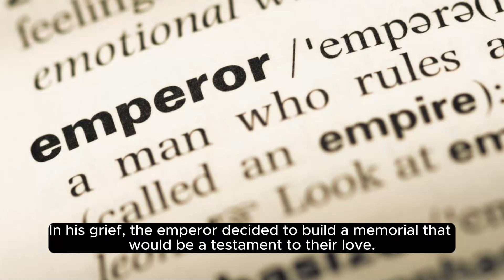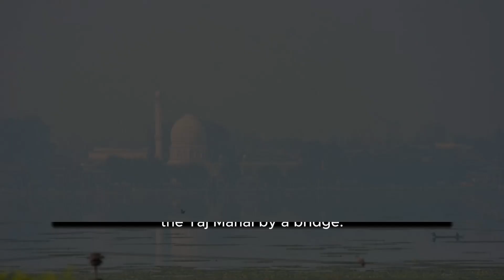"Behind the Beauty: The Intriguing Story of the Taj Mahal"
Certainly! Here's a YouTube video description for "Behind the Beauty: The Intriguing Story of the Taj Mahal":

🕌 **Discover the Untold Tale: "Behind the Beauty - The Intriguing Story of the Taj Mahal"** 🕌

Join us on an extraordinary expedition into the heart of India's most cherished symbol, the Taj Mahal. In this video, we unravel the layers of history, love, and architectural brilliance that have made the Taj Mahal a timeless marvel.

🌹 **A Love Story for the Ages:** Step into the romantic world of Emperor Shah Jahan and Mumtaz Mahal. Learn how their profound love inspired the creation of the Taj Mahal, an enduring testament to their eternal bond.

🏰 **Architectural Splendor:** Immerse yourself in the architectural grandeur that defines the Taj Mahal. From the celestial dome to the intricate carvings, explore the masterful craftsmanship that has captivated the world for centuries.

🌅 **Sunrise to Sunset Magic:** Witness the Taj Mahal transform with the changing hues of the day. Experience the ethereal beauty during sunrise and the enchanting ambiance as the sun sets, casting a golden glow upon this architectural masterpiece.

🕵️‍♂️ **Unveiling Mysteries:** Venture into the intriguing legends and myths that surround the Taj Mahal. Separate fact from fiction as we delve into the fascinating stories that have added a touch of mystery to this iconic landmark.

🔍 **Behind-the-Scenes Secrets:** Gain exclusive insights into the construction secrets and challenges faced by the artisans and architects who brought the Taj Mahal to life. Discover the innovative techniques that were employed to create this unparalleled beauty.

🌐 **Global Impact:** Explore how the Taj Mahal has transcended its geographical boundaries to become a symbol of universal beauty. Discover its influence on art, culture, and its enduring legacy in the hearts of people around the world.

🎥 **This video is more than a historical journey; it's an odyssey into the soul of the Taj Mahal. Join us in uncovering the mysteries and stories "Behind the Beauty" that continue to captivate hearts worldwide.** 🎥

ALL MATERIAL ATTEMP AI IGNORE BIG AND SMALL MISTAKES
Feel free to customize the description according to the specific content and style of your video!